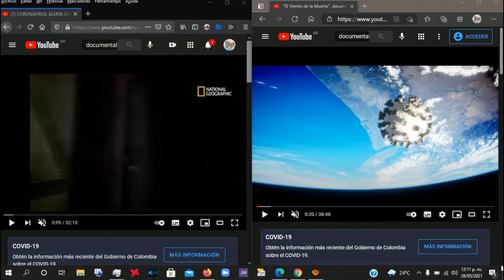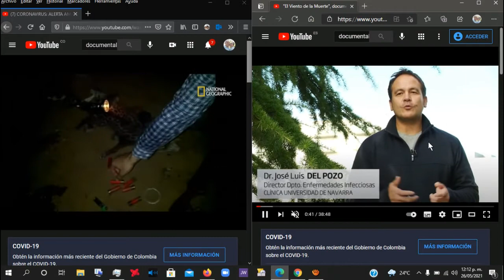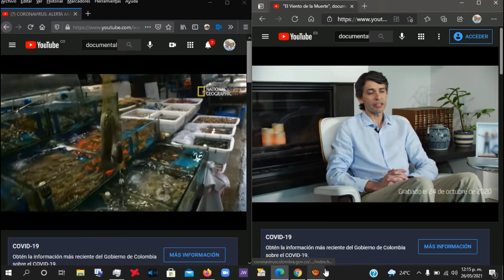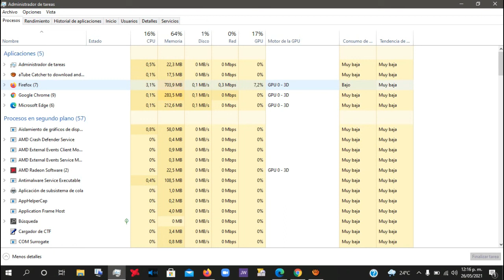Mejor Navegador de Internet para mi Windows 10, Mozilla, Edge o Chrome